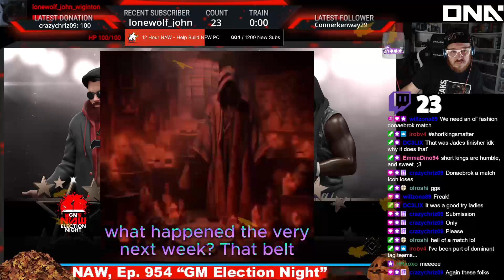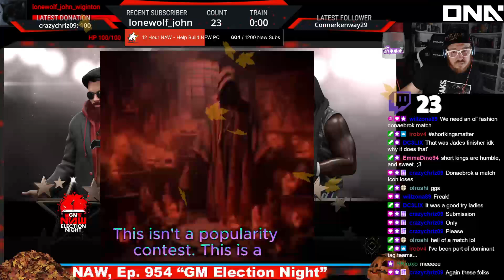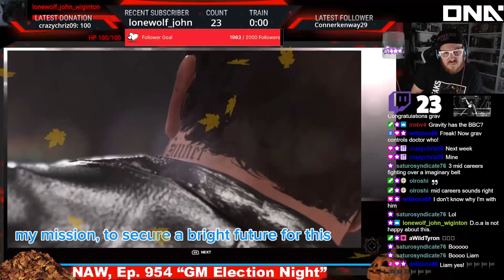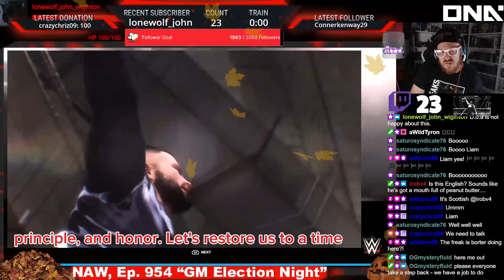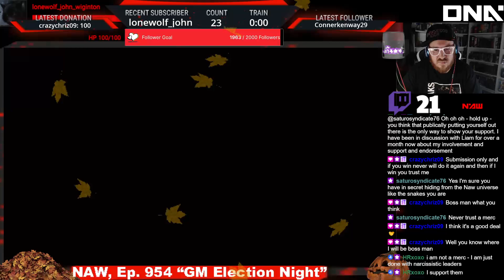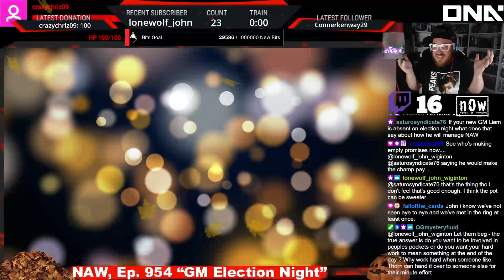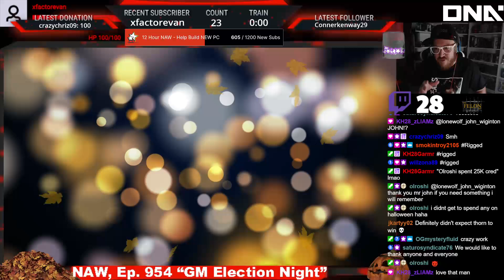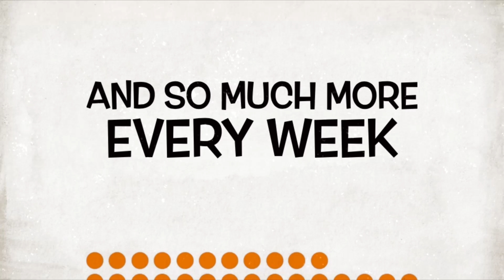NAW, Ep. 954 “GM Election Night”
Promo 3 - Thorn
Casket Match: Marc Caliber vs. Grav
Promo 2 - John

Twitch.tv/doseofnerdacumen
YouTube.com/doseofnerdacumen
Facebook.com/groups/nerdacumenwrestling
Instagram.com/doseofnerdacumen